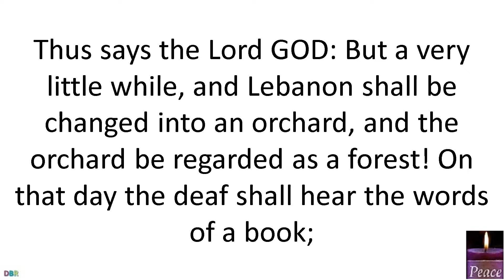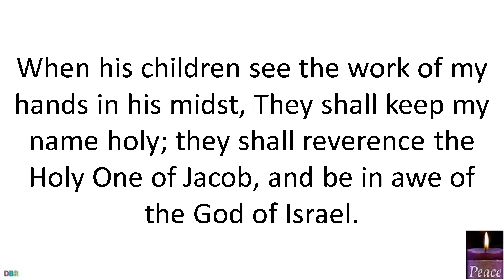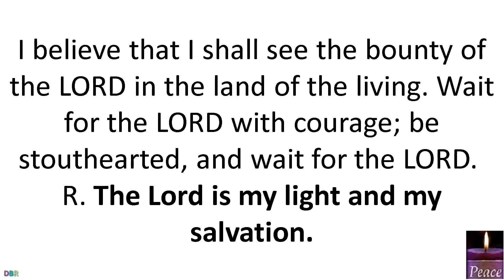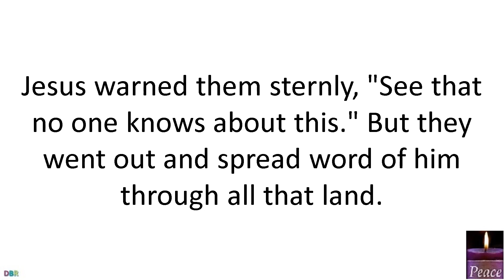6 December 2019 Catholic Mass Daily Bible Reading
6 December 2019 Catholic Mass Daily Bible Reading
Friday of the First Week of Advent
Lectionary: 179
Thus says the Lord GOD:
But a very little while,
and Lebanon shall be changed into an orchard,
and the orchard be regarded as a forest!
On that day the deaf shall hear
the words of a book;
And out of gloom and darkness,
the eyes of the blind shall see.
The lowly will ever find joy in the LORD,
and the poor rejoice in the Holy One of Israel.
For the tyrant will be no more
and the arrogant will have gone;
All who are alert to do evil will be cut off,
those whose mere word condemns a man,
Who ensnare his defender at the gate,
and leave the just man with an empty claim.
Therefore thus says the LORD,
the God of the house of Jacob,
who redeemed Abraham:
Now Jacob shall have nothing to be ashamed of,
nor shall his face grow pale.
When his children see
the work of my hands in his midst,
They shall keep my name holy;
they shall reverence the Holy One of Jacob,
and be in awe of the God of Israel.
Those who err in spirit shall acquire understanding,
and those who find fault shall receive instruction.
Responsorial PsalmPS 27:1, 4, 13-14
this I seek:
Alleluia
R. Alleluia, alleluia.
Behold, our Lord shall come with power;
he will enlighten the eyes of his servants.
R. Alleluia, alleluia.
GospelMT 9:27-31
As Jesus passed by, two blind men followed him, crying out,
"Son of David, have pity on us!"
When he entered the house,
the blind men approached him and Jesus said to them,
"Do you believe that I can do this?"
"Yes, Lord," they said to him.
Then he touched their eyes and said,
"Let it be done for you according to your faith."
And their eyes were opened.
Jesus warned them sternly,
"See that no one knows about this."
But they went out and spread word of him through all that land.